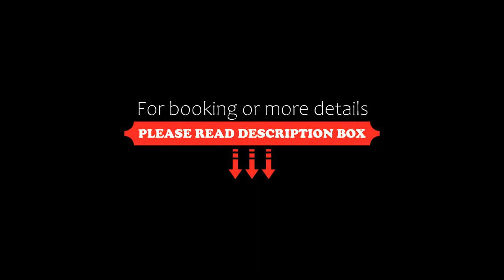Landgasthof Cafe Gut Ahe, Kirchhundem, Germany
About Property:
Landgasthof Cafe Gut Ahe enjoys a wonderfully idyllic setting at the foot of the Rothaargebirge Mountains. Here you can stay in the southern part of the Sauerland region, within the unspoilt countryside of the "Bilsteiner Bergland".
Year after year, our modern and bright hotel impresses its guests with its personal atmosphere and welcoming country-style décor. Enjoy our fine cuisine, our courteous service and our genuine hospi...
Property Type: Hotel
Address: Ahe 1, 57399 Kirchhundem, Germany
Searching For
1. Landgasthof Cafe Gut Ahe - Kirchhundem - Germany
2. Landgasthof Cafe Gut Ahe - Kirchhundem - Germany Address
3. Landgasthof Cafe Gut Ahe - Kirchhundem - Germany Rooms
4. Landgasthof Cafe Gut Ahe - Kirchhundem - Germany Amenities
5. Landgasthof Cafe Gut Ahe - Kirchhundem - Germany Offers and Deals
Audio Credit:
Track Title: Subway Dreams
Artist: Dan Henig